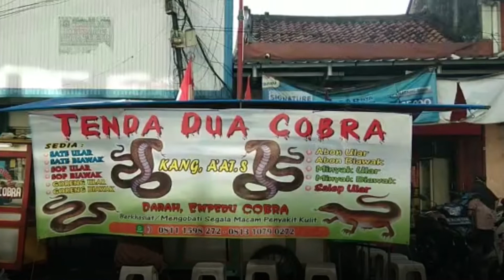Sate Kobra, Kuliner Ekstrem Tapi Kya Manfaat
Makanan ekstrem, berbahan dasar hewan reptil kobra bisa Anda temui dan nikmati di Jalan Kisamaun No.75-76, RT.003/RW.004, Sukasari, Kecamatan Tangerang, Kota Tangerang atau lebih tepatnya di kawasan kuliner Pasar Lama.

Terdapat 2 jenis makanan ekstrem yang dijual Tenda Dua Cobra yaitu, sate ular cobra dan sate biawak. Pemilik warung, Aat S mengatakan sudah 19 tahun menjual sate ular cobra dan juga biawak. Bukan hanya sate, di warung tersebut juga tersedia sop, abon, minyak hingga cream.